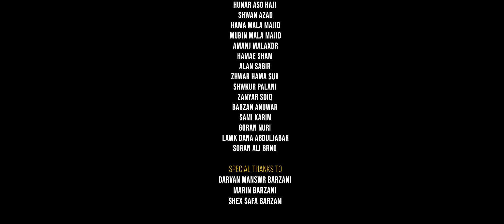Miran Ali - Birtakam | میران علی - بیرت ئەکەم